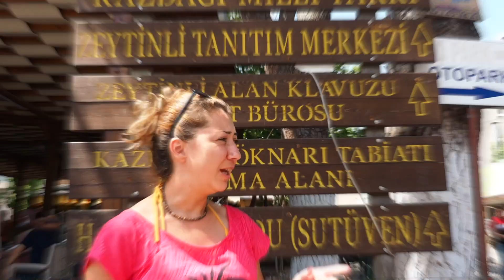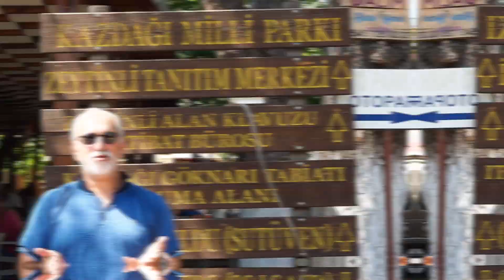Kamp Ateşinde Patlıcan Közledik...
Kampa giderken kimi zaman evden yemeklerimizi hazırlıyor kimi zaman da kampta yemek pişiriyoruz... Ama bazen de hem zamanımız olduğu için hem de keyif için mezelerle de uğraşıyoruz...

Bunu videomuzda basit bir meze olan yoğurtlu patlıcan hazırladık... Ateşimizi yaktık ve...